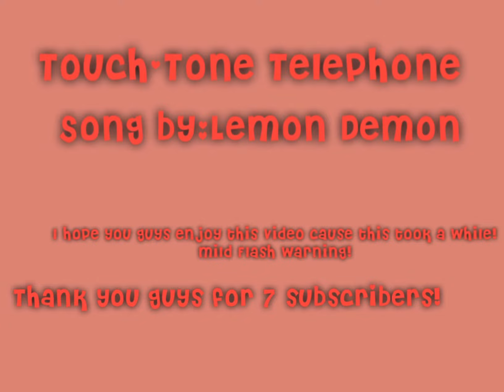Touch-Tone Telephone//BBMV// Beanie Boo Music Video//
Hey guys! I want to thank you guys for 7 subscribers in 1 week! That is so crazy! Thank you guys so much!